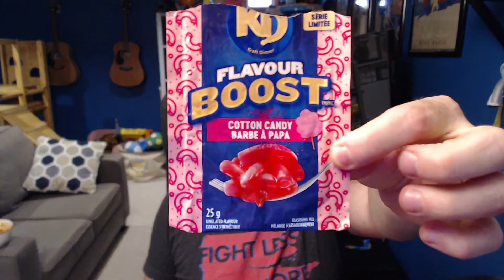Let's Try: Kraft Dinner Flavour Boosts (All flavours)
I recently learned that Kraft Canada had completely lost their minds, and invented flavour packs to add to their flagship product Kraft Dinner. I went and bought a six pack of the things and decided to make all of them and review them a bit.

I'm not sure if this was a good decision or not. But I did it, so here you are!

Helpful jump links:

- Intro: 00:00
- What is KD and why are you doing this to yourself: 00:17
- Getting down to business: 02:41
- KD (original): 03:08
- Butter Chicken: 04:34
- Poutine: 07:34
- Buffalo Wings: 09:46
- Jalapeno: 12:14
- Ghost Pepper: 13:50
- Cotton Candy: 15:33
- But what if all of them?: 18:39
- Final rankings: 21:47
- Closing remarks: 26:04

Thanks for the heads up, MBMBaM for featuring this news on Munch Squad. I hope I did y'all proud.